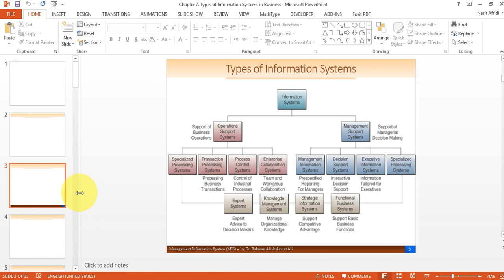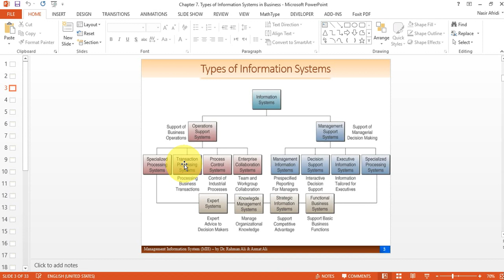Lecture-37| Types of information System| Operation Support System and Management Support System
in this video tutorial I have explain types of information system and different types of information system
operation support system
management support system
and details of the others types of OSS and MSS